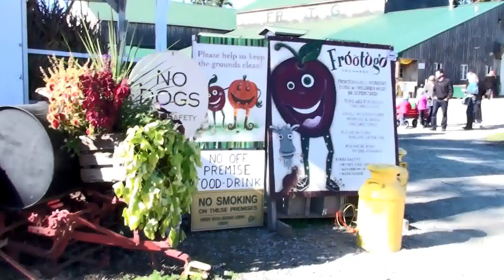2016.10.16 Thanksgiving Day / Frootogo Orchards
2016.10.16 Thanksgiving Day / Frootogo Orchards